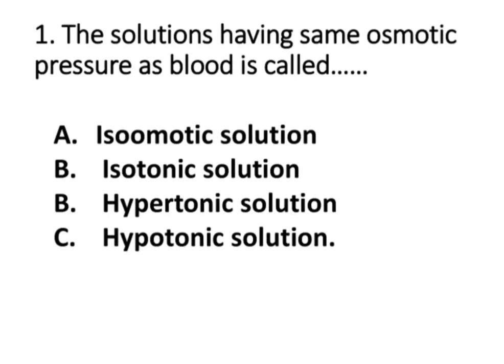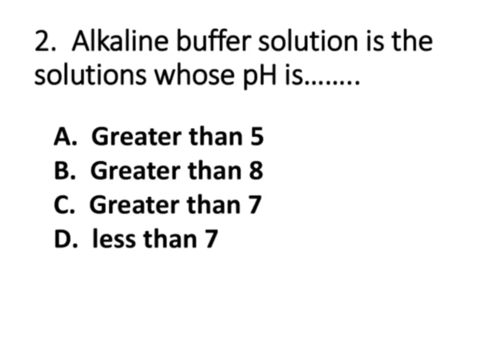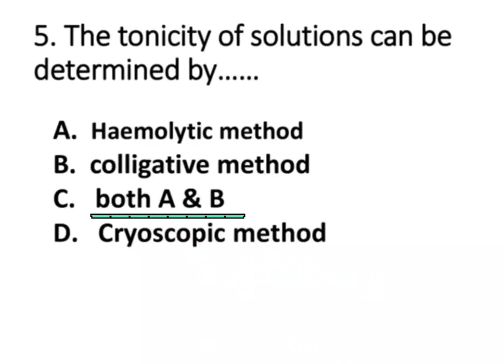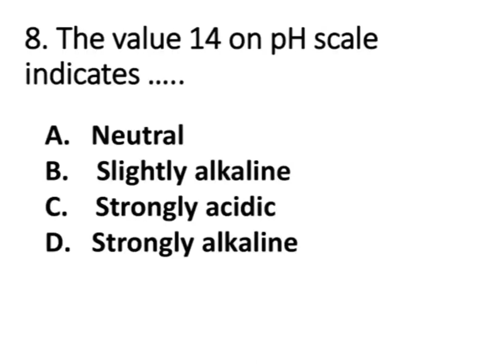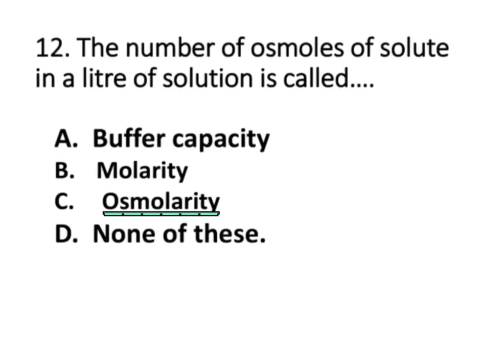MCQ on pH Buffer & Isotonic solution| Physical Pharmacy - 1| GPAT MCQs with answer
Topic_
_MCQ on pH Buffer & Isotonic solution.
_ Physical Pharmacy - 1 GPAT MCQs with answer.

Also visit on my other videos related to Pharmacy , gpat, niper exam .